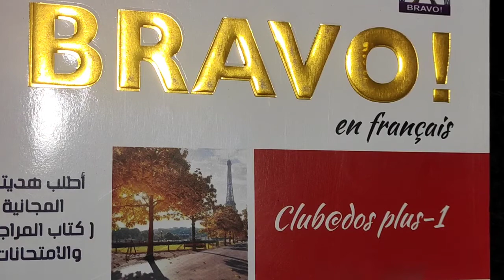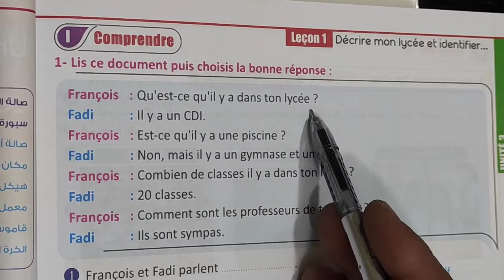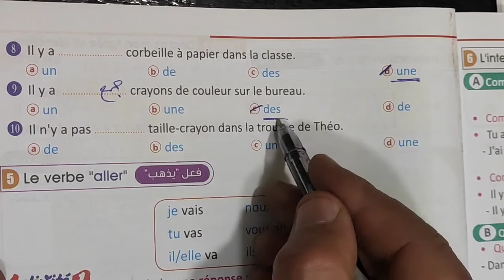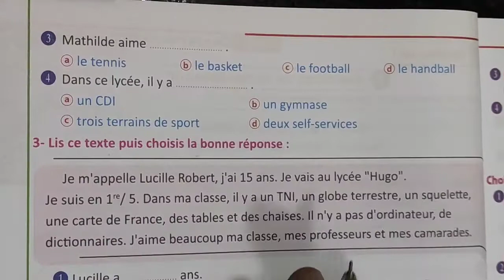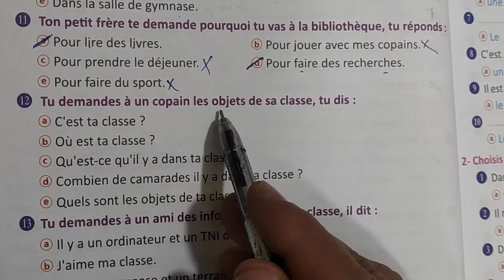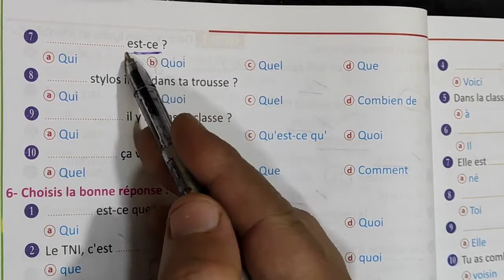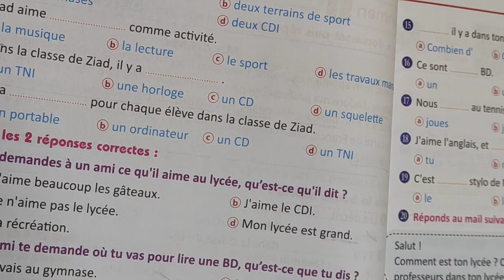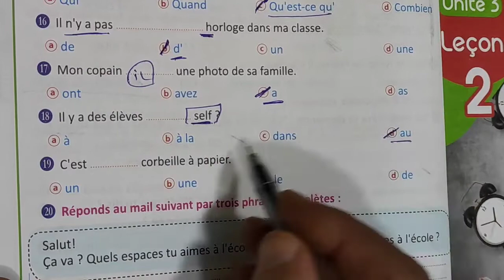حل الدرس الاول من الوحده الثالثه للصف الاول الثانوي من كتاب برافو